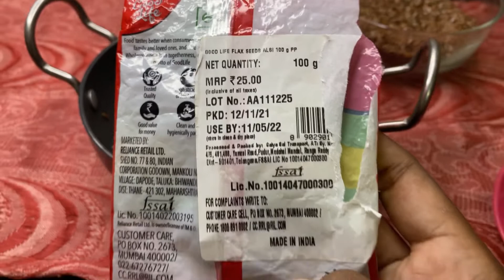పొడవాటి జుత్తు కోసం || HAIR TIPS || HAIR GROWTH || IN TELUGU || DANESWARI AAMANCHI